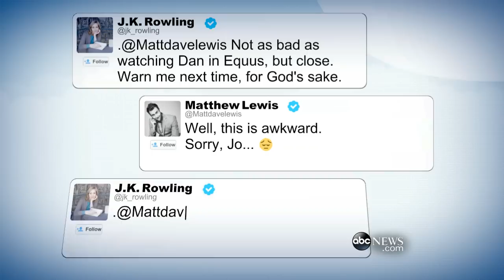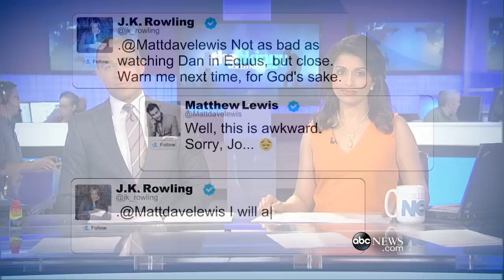Matthew Lewis’ Revealing Photoshoot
Actor Matthew Lewis who plays Neville Longbottom in the Harry Potter franchise apologizes for his steamy photoshoot.